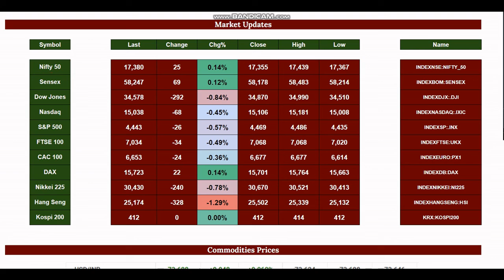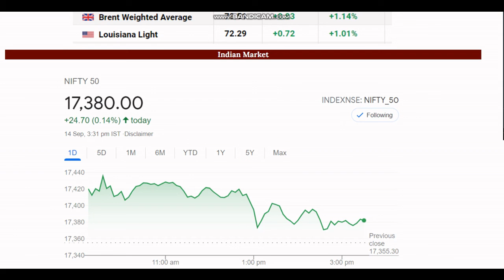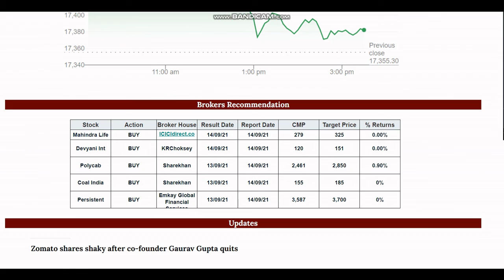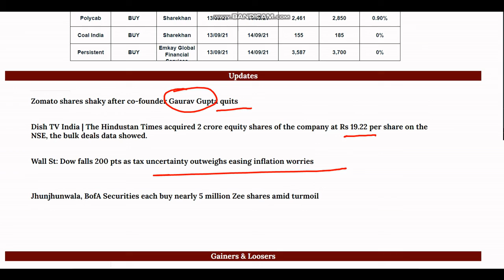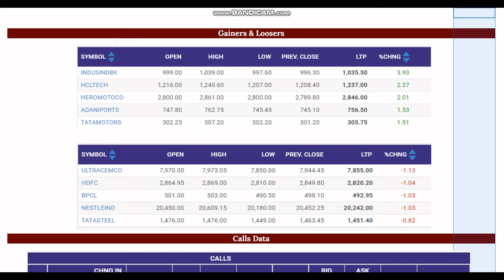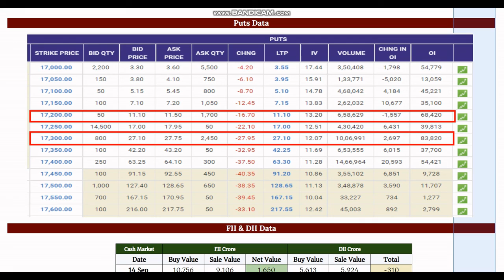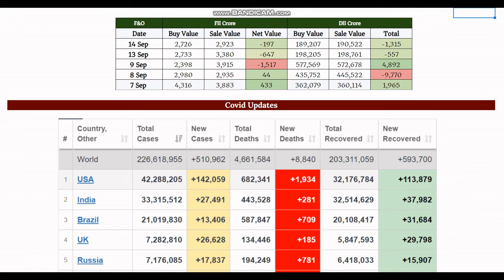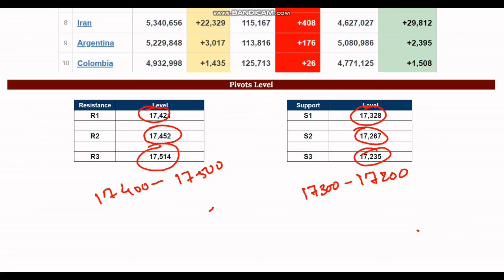15 September Global & Indian Market Alert in Hindi | Option Chain | FII&DII | Crude Oil | Gold | USD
- 15 September Nifty Options Trading Strategy In Hindi, Option Chain Strategy Explained In Hindi, Support?, Latest share market news in Hindi,

- We will analyze about option chain of -
 15 September Stock Market Strategy in Hindi,
 15 September Global Market conditions in Hindi,
 15 September nifty option chain explained in Hindi,
 15 September FII &  DII Buying & Selling data in Hindi,
 15 September Covid-19 situation In stock market,
 15 September Bank Nifty Option Chain Explained in hindi,
 15 September Crude Oil Impact on market in hindi,
 15 September Nifty Option Chain Support & Resistance in hindi,
15 September USD INR Impact on market in hindi,
- INVESTMENT PICKS
- TECHNICAL ANALYSIS OF SHARE IN HINDI
- STOCK MARKET-RELATED INFORMATION FOR BEGINNERS IN English
- CURRENT HOLDING (FII & DII)
-CURRENT VALUES OR PRICES OF GLOBAL MARKET,
DOW JONES,
S&P 500,
NASDAQ COMPOSITE 100,
DAX,
NIKKEI 225,
HANG SANG,
FTSE 100,
INDIA VIX,
SGX NIFTY,
NIFTY BANK,
USD/INR,
GOLD,
SILVER,
CRUDE OIL,
NATURAL GAS,
𝑩𝒍𝒖𝒆𝑪𝒉𝒊𝒑𝑴𝒂𝒓𝒕 𝑨𝒄𝒂𝒅𝒆𝒎𝒚
👉 𝑾𝒆 𝒉𝒂𝒗𝒆 𝒍𝒂𝒖𝒏𝒄𝒉𝒆𝒅 𝒐𝒖𝒓 𝒄𝒐𝒖𝒓𝒔𝒆𝒔 𝒐𝒏 𝒕𝒉𝒆 1𝒔𝒕 𝒐𝒇 𝑨𝒖𝒈𝒖𝒔𝒕.

👉 𝑻𝑶𝑷𝑰𝑪𝑺 𝑪𝑶𝑽𝑬𝑹𝑬𝑫 :
● 𝑭𝒊𝒏𝒂𝒏𝒄𝒊𝒂𝒍 𝑴𝒂𝒓𝒌𝒆𝒕
● 𝑩𝒂𝒔𝒊𝒄 𝑶𝒇 𝑭𝒖𝒏𝒅𝒂𝒎𝒆𝒏𝒕𝒂𝒍 𝑨𝒏𝒂𝒍𝒚𝒔𝒊𝒔
● 𝑩𝒂𝒔𝒊𝒄 𝑶𝒇 𝑻𝒆𝒄𝒉𝒏𝒊𝒄𝒂𝒍 𝑨𝒏𝒂𝒍𝒚𝒔𝒊𝒔
● 𝑩𝒂𝒔𝒊𝒄 𝑶𝒇 𝑴𝒖𝒕𝒖𝒂𝒍 𝑭𝒖𝒏𝒅𝒔
● 𝑻𝒓𝒂𝒅𝒊𝒏𝒈 𝑺𝒕𝒓𝒂𝒕𝒆𝒈𝒊𝒆𝒔

👉 𝑵𝒆𝒙𝒕 𝑩𝒂𝒕𝒄𝒉
● 1𝒔𝒕 𝑺𝒆𝒑𝒕𝒆𝒎𝒃𝒆𝒓 2021
● 𝑶𝒏𝒍𝒊𝒏𝒆 𝑪𝒍𝒂𝒔𝒔𝒆𝒔

👉 𝑶𝒇𝒇𝒆𝒓𝒔
● 𝑹𝒆𝒇𝒆𝒓𝒓𝒂𝒍 𝑨𝒎𝒐𝒖𝒏𝒕 - ₹300(10%)/𝑺𝒕𝒖𝒅𝒆𝒏𝒕